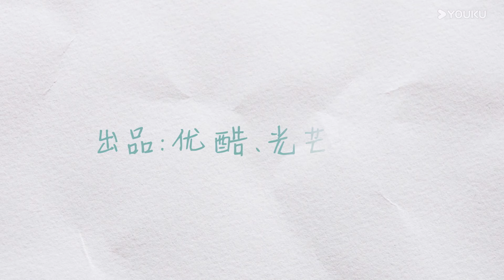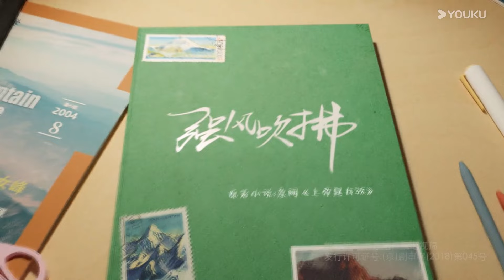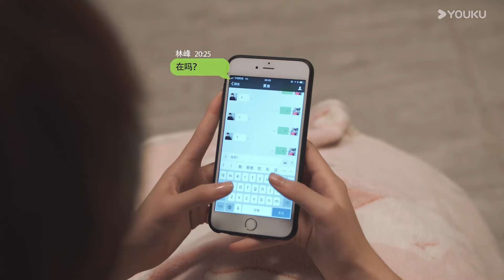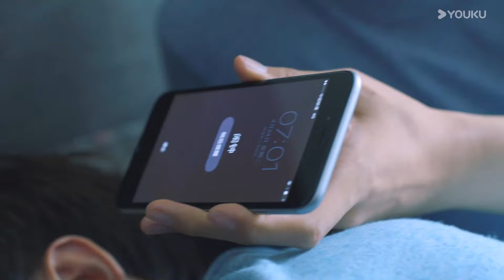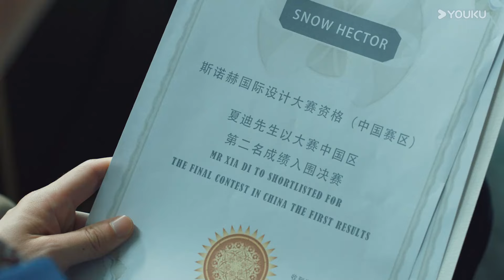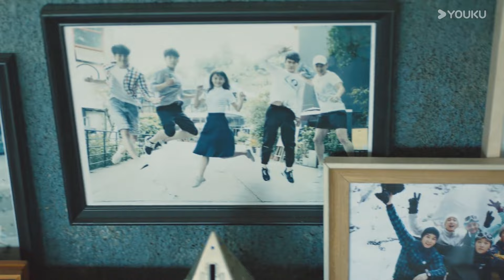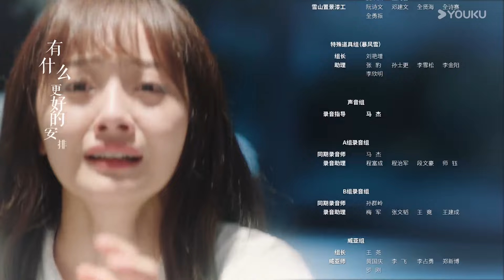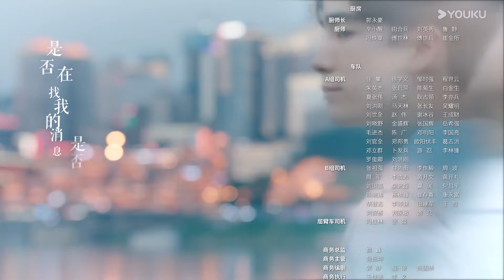【FULL】强风吹拂 Blowing in the Wind EP09 | 翻越千山万重🏆登山少年们攀登梦想之巅！ | 邢昭林 / 李凯馨 | 优酷宠爱频道 YOUKU ROMANCE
★以下地区观看正片请移步优酷国际版APP：印度尼西亚、中国台湾、新加坡、泰国、中国澳门、菲律宾、越南、中国香港、马来西亚。欢迎下载优酷国际版APP，不管您所处何地都能享受《强风吹拂》全集多语种字幕噢，加入优酷国际版APP会员，更能抢先观看更多会员集数！

📺【强风吹拂 Blowing in the Wind】该剧讲述了一个关于爱与救赎、青春与成长、放下与释怀的温暖故事。大学新生林峰为了重振大学登山社，与前登山社成员夏迪相识，经过一系列的误打误撞，两个有着共同爱好与梦想的年轻人彼此牵绊越来越深，并由此牵扯出五年前一桩波及众人的登山事故，于是，一段彼此拯救、试炼真心的情感就此拉开帷幕。
🤍主演：邢昭林 / 李凯馨 / 查侬·散顶腾古 / 郭玮洁 / 任彬 / 向皓 / 曦子 / 高承一 / 钟正 / 石知田 / 常凯宁 / 王伟
🤍集数：28集

00:00 The International Website youku.tv is now available!
02:00 Download YOUKU International APP to get early access to the full show